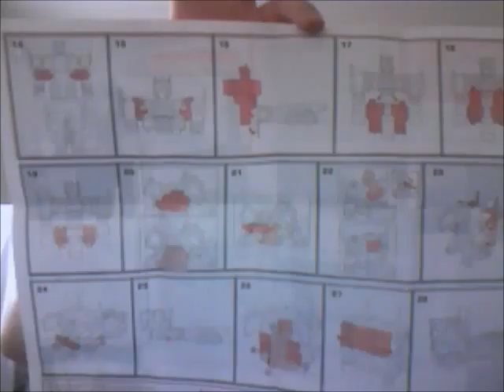4 Optimus Prime toy reviews and transformations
4 optimus prime figures you say? all reviewed and transformed.
madness, but alright then